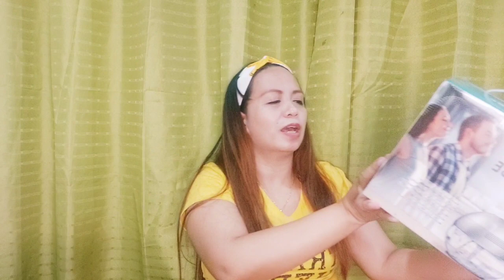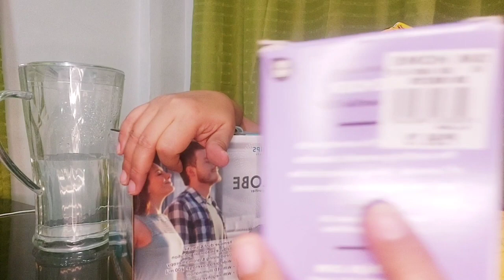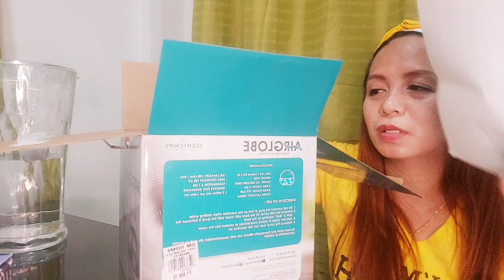UNBOXING AIR PURIFIER/ALEX RAQUEDAN